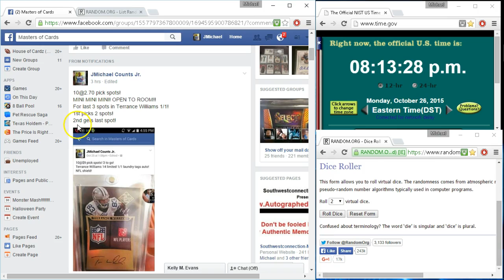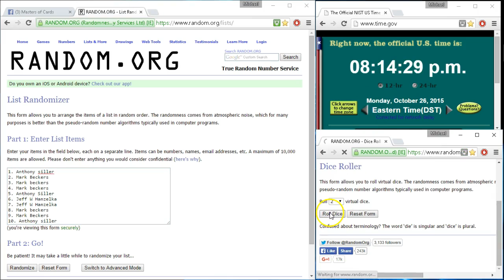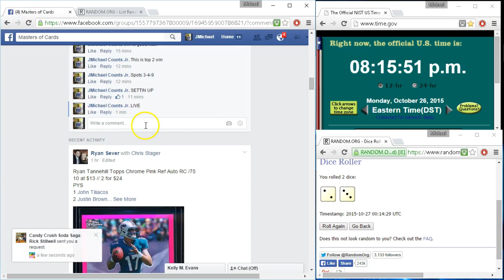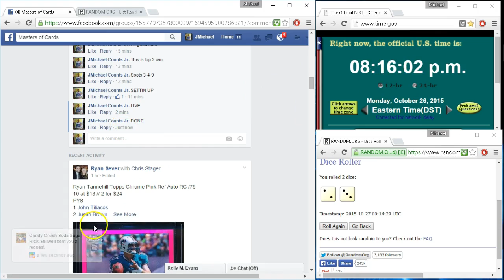MINI FOR TWILL 1/1